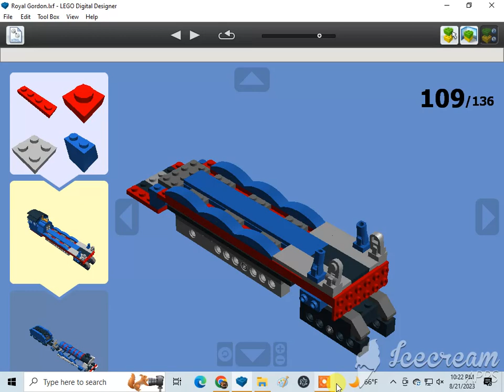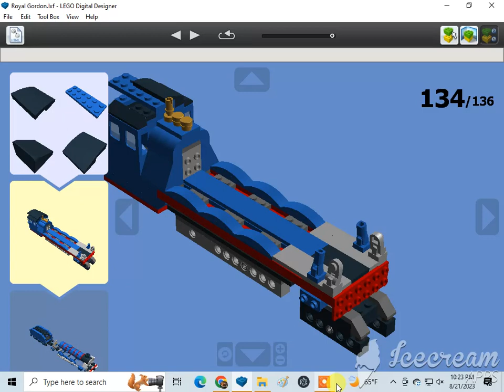How To Build A Lego Royal Gordon The Big Engine (4-6-2) 2/2🇬🇧